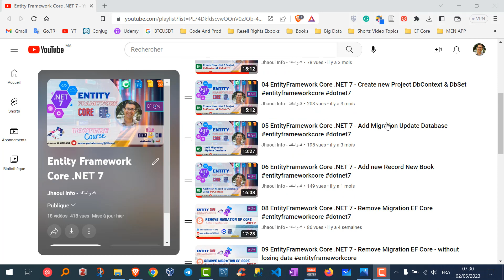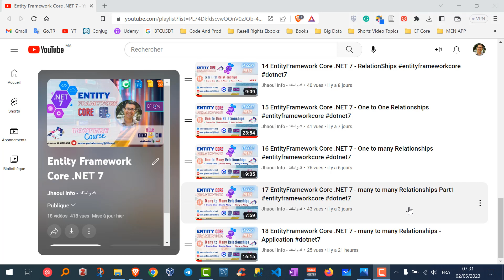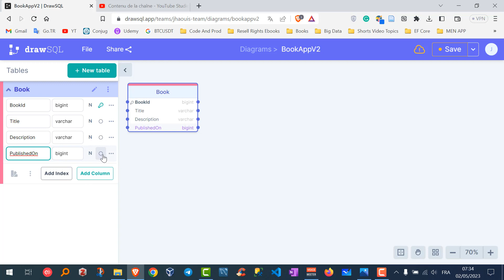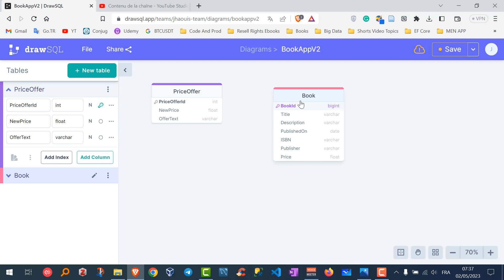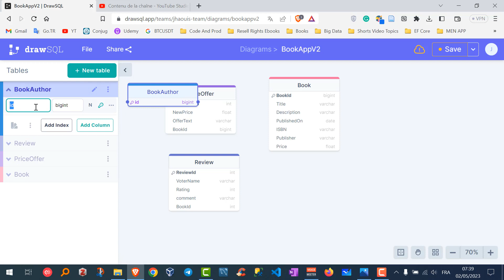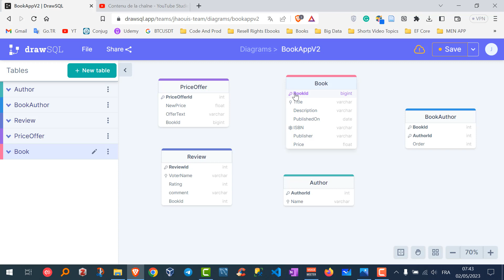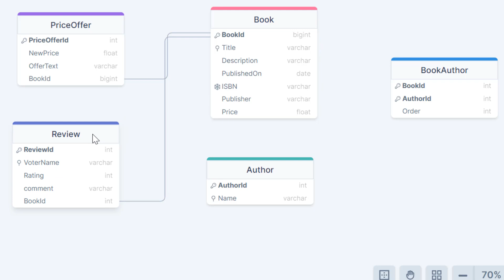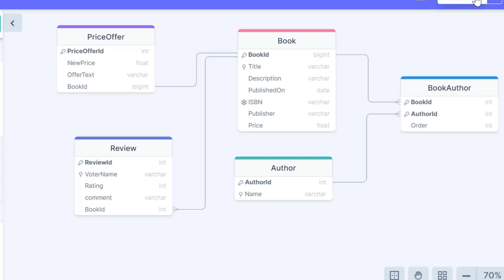19 EntityFramework Core .NET 7 - Database modeling Project Book App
EntityFramework Core .NET 7 - Database modeling Project Book App
👉 Rejoignez cette chaîne pour bénéficier d'avantages exclusifs :
Entity Framework (EF) Core is a lightweight, extensible, open source, and cross-platform version of the popular Entity Framework data access technology. EF Core can serve as an object-relational mapper (O/RM), which: Enables .NET developers to work with a database using .NET objects.

Topics Covered :
EntityFramework Core .NET 7 and C#
Database modeling Project Book App
Contenu de la vidéo
00:00 Introduction
01:02 Entity Framework core
Si Vous aimez ma chaîne, Faire un Don